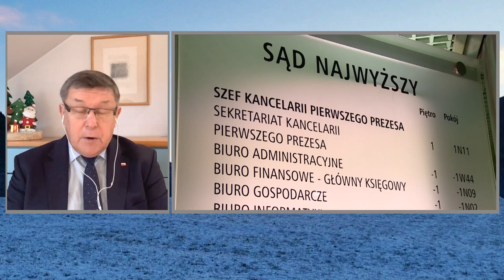Kuźmiuk: Polska ma zszarganą opinię na świecie. To wszystko dzięki opozycji | Polska Na Dzień Dobry